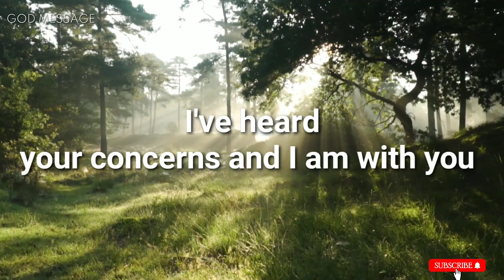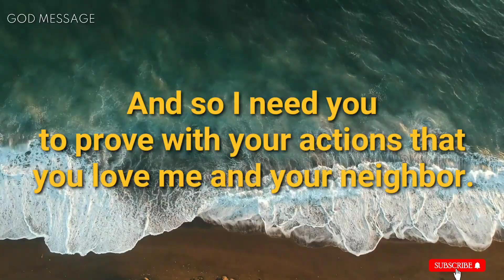GOD Has Given You GIFT Today Don't Pass It Up | God Helps Message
You're blessed if you have found this video today.  What God says can have a powerful postive effect on your life. We hope you enjoyed God's message for you.